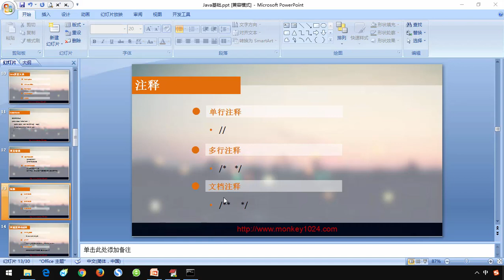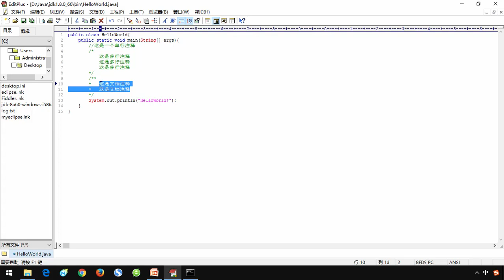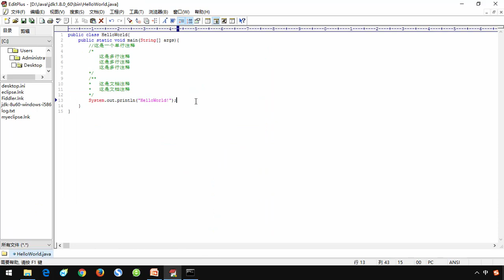009 小猴子1024 Java基础视频 01 java概述 注释